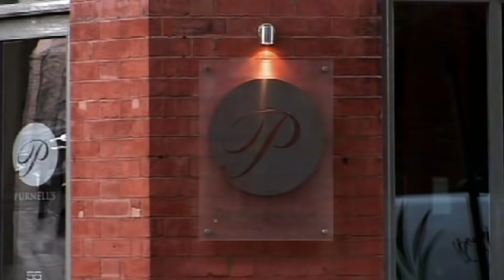Daniel Clifford works a shift at Purnell's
Daniel Clifford traveled to Glynn Purnell's restaurant 'Purnell's' in central Birmingham to work a shift under his rival.

The Great British Menu season 4. Top British chefs compete to have their dishes included in a home-coming banquet for returning soldiers.